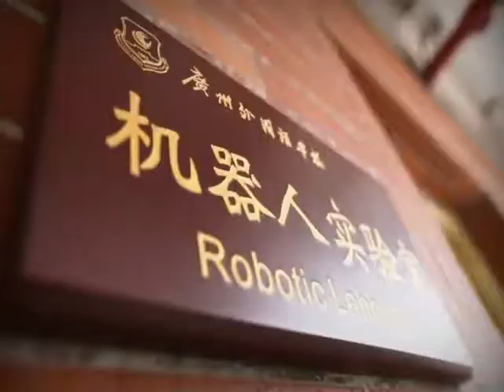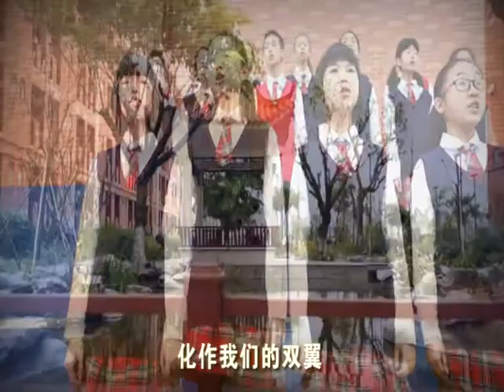广州外国语学校校歌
School song of Guangzhou Foreign Language School